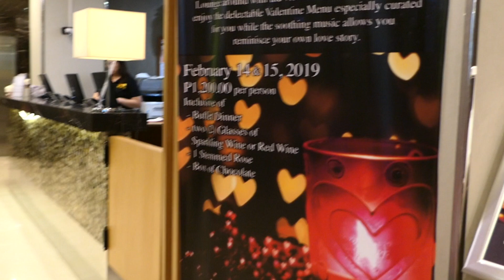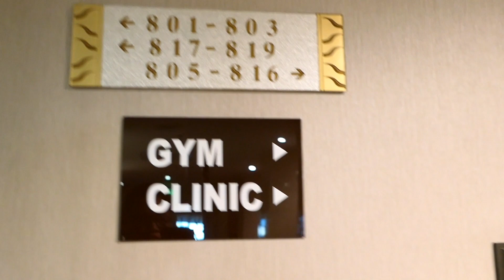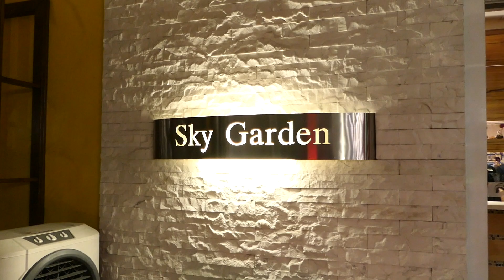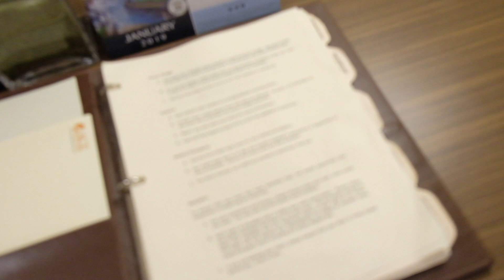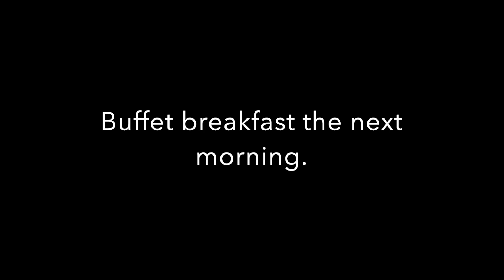Family Weekend Stay at ACE Hotel & Suites